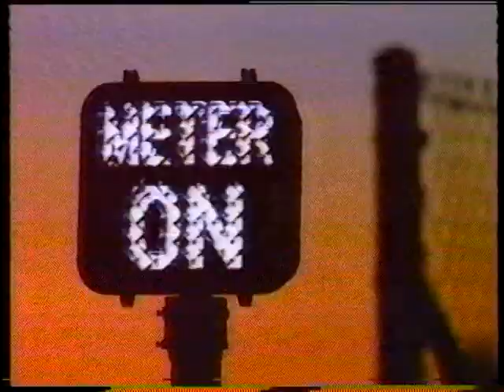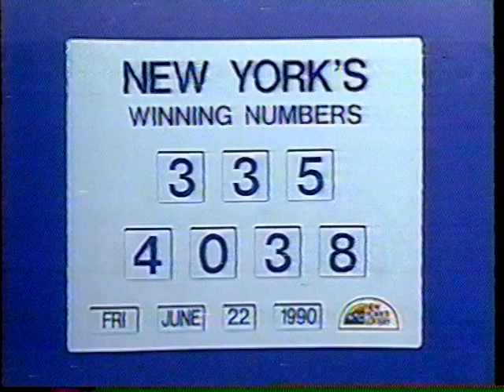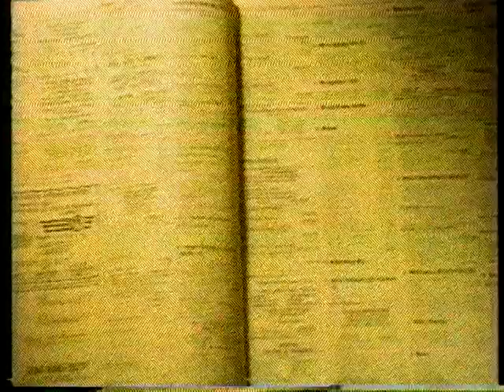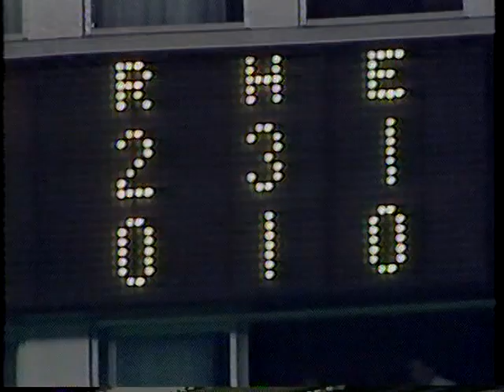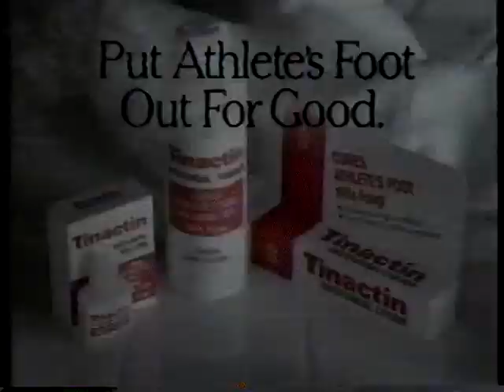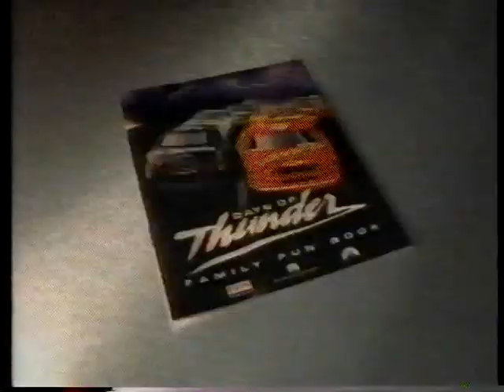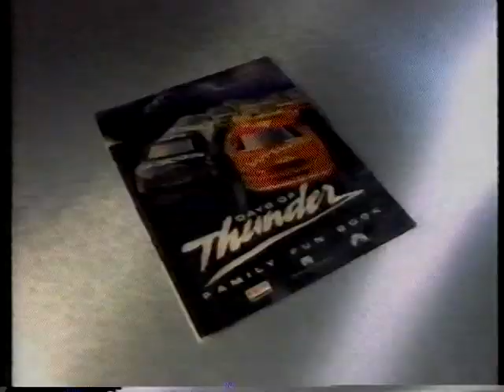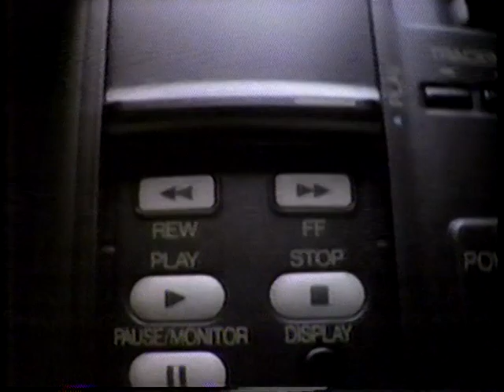1990 MLB 22nd June NY Yankees @ Toronto part1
Dave LaPoint vs Jimmy Key